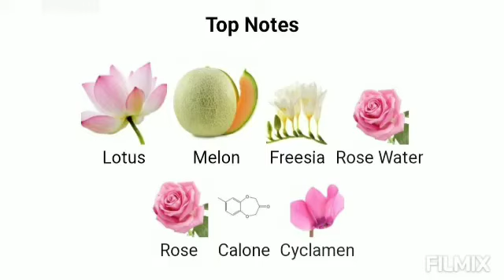L'eau D'issey - Issey Miyake Fragrance notes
L'eau D'issey by Issey Miyake is a Floral Aquatic fragrance for women. L'eau D'issey was launched in 1992. Longevity is long lasting. Sillage is moderate.